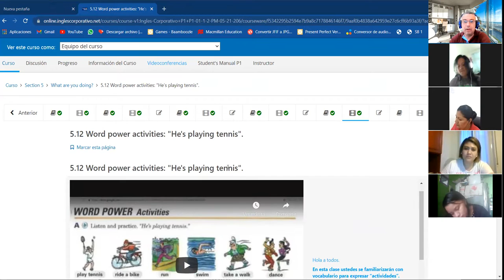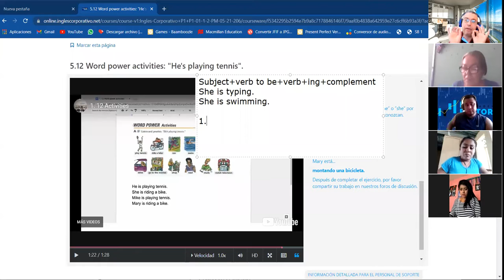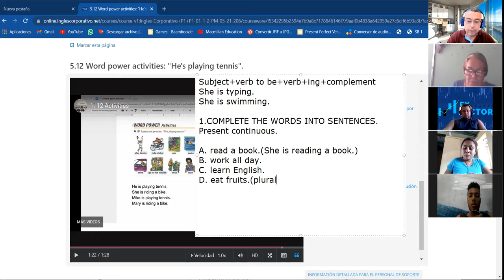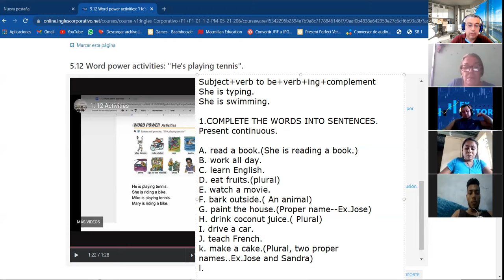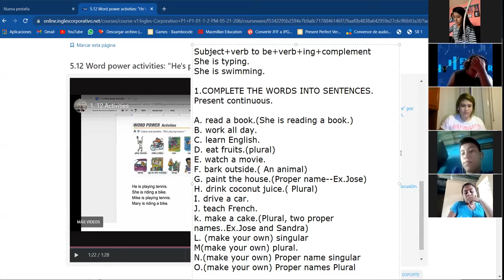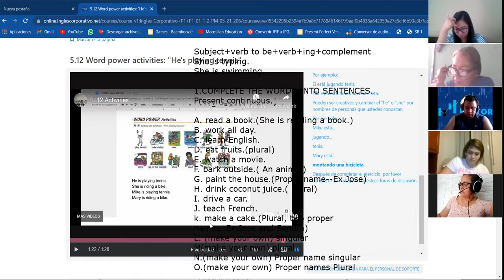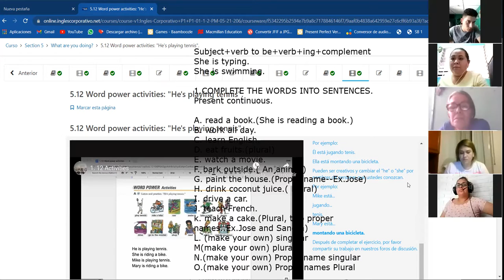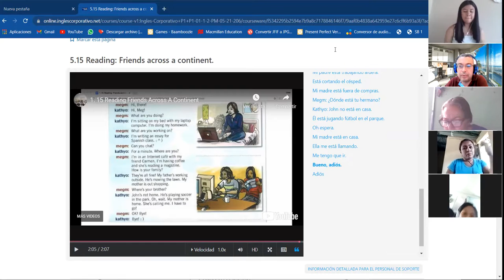Ingles Corporativo- Class #15 Present continuous and vocabulary